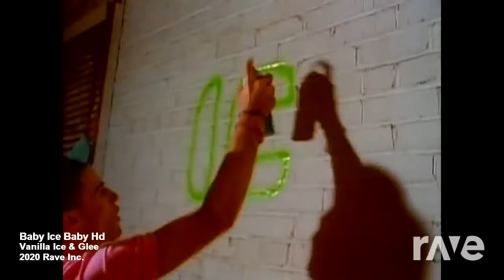Baby Ice Baby Hd - Vanilla Ice & Glee | RaveDj